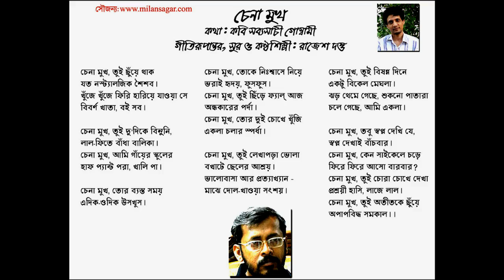Chena Mukh: A Bengali Contemporary Song Composed and Sung by Rajesh Datta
সমকালীন বাংলা গান: চেনা মুখ। মূল কবিতা: কবি সব্যসাচী গোস্বামী (‘ভিজে যাওয়া কবিতা খাতা’ কাব্যগ্রন্থ থেকে)। গীতিরূপান্তর, সুর ও কণ্ঠশিল্পী: রাজেশ দত্ত (মোবাইল রেকর্ডিং)। ২০১৩ সালের জানুয়ারিতে সুরারোপিত এই গানটি খুব সাধারণ মোবাইলে রেকর্ড করা বলে, রেকর্ডিং-এর গুণগত মান ভালো নয়। এর জন্য বন্ধুদের কাছে আমরা আন্তরিকভাবে ক্ষমাপ্রার্থী। Original Lyrics: Sabyasachi Goswami, Composer and Vocalist: Rajesh Datta. The song was composed on January, 2013. A gentle apology for poor quality of audio as it is an ordinary cell phone recording. For more details please click the following link.